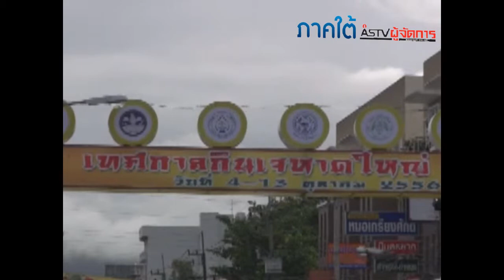บรรยากาศบนถนนสายเจในหาดใหญ่ คึกคัก! ขณะที่พิธีเปิดจะมีขึ้นวันนี้